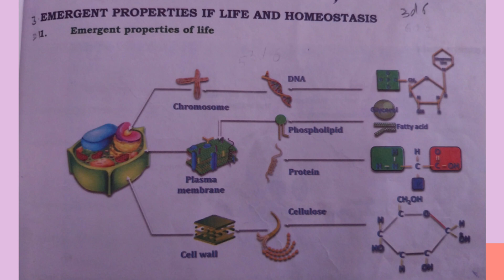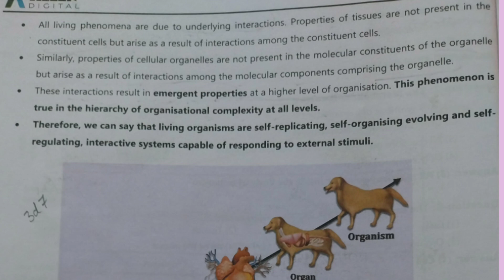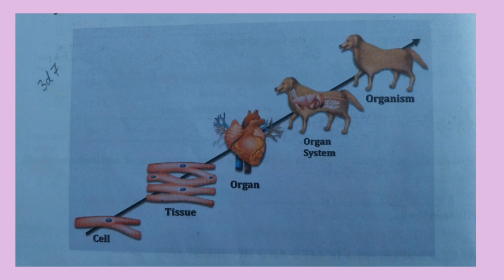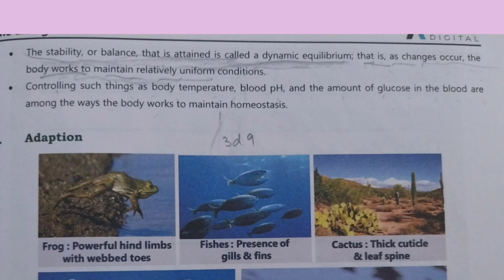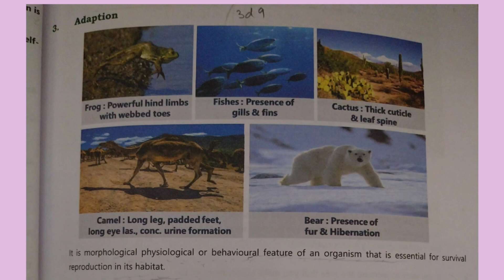(10+1) Biology Chapter 1:- THE LIVING WORLD [Topic 3]